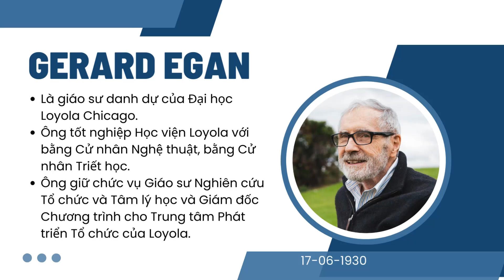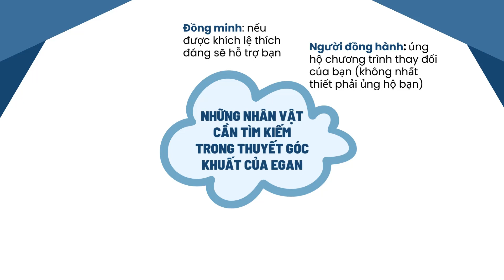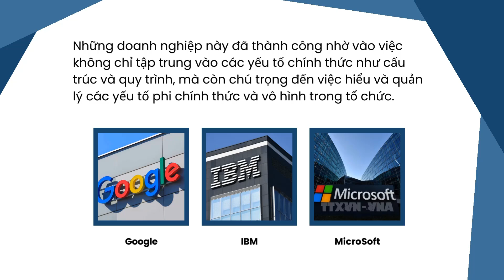Thuyết Số 55 - Thuyết Góc Khuất Của Egan - EduZ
Sử dụng thuyết này để phát triển các chiến lược làm việc với những người liên quan khác nhau vốn có thể ủng hộ hoặc cản trở kế hoạch thay đổi của bạn.
Công ty TNHH EduZ là đơn vị chuyên cung cấp giải pháp Chuyển đổi số.
Sản phẩm của chúng tôi là các HỆ SINH THÁI SỐ, HỆ SINH THÁI GIÁO DỤC VÀ HỆ SINH THÁI DOANH NGHIỆP, HỆ SINH THÁI THƯƠNG MẠI.

Ngoài ra, chúng tôi còn có:
+ Video hướng dẫn về sử dụng các webtools thiết kế dạy học số
+ Biên tập, chỉnh sửa video, hướng dẫn thiết kế hình ảnh
+ Chia sẻ các vấn đề về quản lý doanh nghiệp
+ Chia sẻ các video hướng dẫn học tập cho cấp tiểu học theo chương trình của Bộ giáo dục Đào tạo EDUZ ...